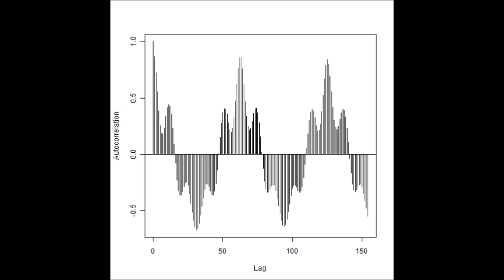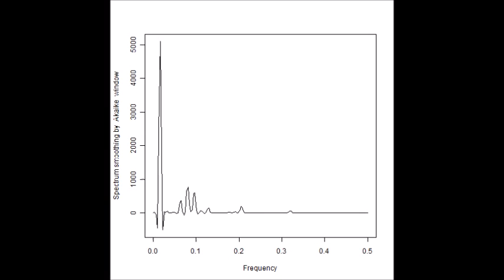（オリジナル製品：制御ＢＯＸによる）超音波のダイナミック制御 ultrasonic-labo